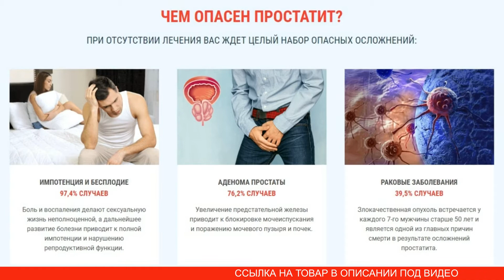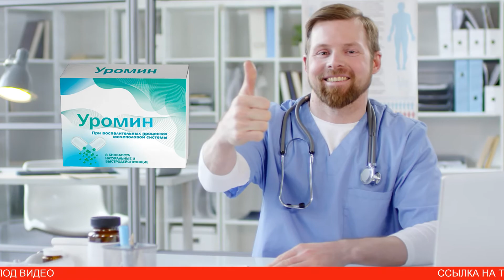Комплекс от простатита биокапсулы Уромин купить, цена, отзывы. Таблетки Уромин от простатита обзор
Уромин от простатита – это натуральные биокапсулы для приема внутрь. Препарат позволяет снять воспаление предстательной железы и вылечить простатит и аденому простаты. Действие Уромина основано на борьбе с причиной заболевания, а не подавлении симптомов. Лекарство было разработано относительно недавно и надежно закрепилось на рынке, получив одобрение со стороны регулирующих органов и практикующих врачей. Уромин воздействует на первопричину простатита, а именно уничтожает патогенных бактерий и микроорганизмов. Препарат также оказывает иммуностимулирующее и антисептическое действие для организма. В сравнении с таблетками-аналогами, Уромин не имеет побочных эффектов и снимает воспаление за один курс применения (30 дней). Таблетки от простатита Уромин купить в аптеке не получится. Заказать препарат можно на официальном сайте, перейдя по ссылке в описании. Во время действия акции на Уромин таблетки цена указывается со скидкой. Многочисленные на Уромин отзывы говорят о том, что препарат пользуется большой популярностью среди мужчин!

Уромин обладает натуральным и сбалансированным составом, что положительно выделяет его на фоне конкурентов. Лечение простатита должно быть плавным и без токсичных веществ, иначе можно только усугубить состояние. Полный состав капсул выглядит следующим образом: сабаль пальметто, ятрышник, гриб Рейши, можжевельник, спирулина, мускатных орех. Состав Уромин отличается синергичностью. Благодаря данному эффекту, лекарственные свойства каждого вещества проявляются сильнее, как комплексно, так и по отдельности.

У препарата Уромин инструкция по применению очень простая. Чтобы добиться положительного результата от терапии, необходимо строго следовать рекомендациям в инструкции.  Схема приема лекарственного средства следующая: принимать по 1 капсуле в течение дня, запивая стаканом воды. Лекарство Uromin принимают за 30 мин. до еды; базовое лечение рассчитано на 30 дней. Важно: пропускать прием капсул нельзя. Уромин принимается ежедневно, без перерывов, на протяжении всей терапии. Если прием лекарства пропущен, то не стоит употреблять двойную дозу. Уромин сертифицирован и одобрен Ассоциацией урологов России. Официальные сертификаты были выданы производителю по результатам многочисленных успешных экспериментов с участием добровольцев. Большинство врачей, занимающихся решением проблем с мужским здоровьем, убеждены в надежности и безопасности Уромина. Чтобы таблетки Уромин купить перейдите на официальный сайт по ссылке в описании и оставьте заявку. Таблетки Уромин отзывы имеют только положительные. На Уромин цена во время акции снижена.

БАД. Не является лекарством. Все результаты зависят от особенностей строения организма. Имеются противопоказания. Необходима консультация специалиста.